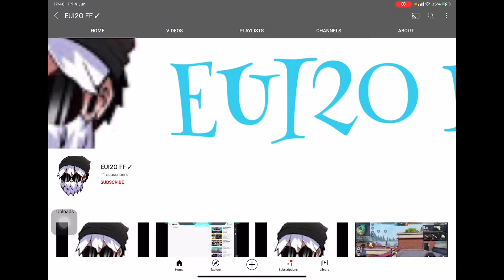ปิดตำนาน AiONGINE เดี๋ยวคลิปหน้ารีวิวรหัส